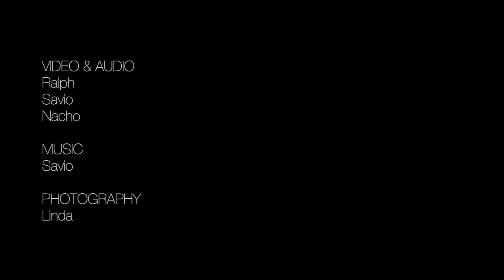Tan Dhammavidu - First Hong Kong Meditation & Dhamma Talk (Re-edit) - 11th of July, 2015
Tan Dhammavidu - First Hong Kong Meditation & Dhamma Talk - 11th of July, 2015

The first of the six Hong Kong talks.

Re-edited with chapters, and some technical glitches removed, that were not seen the first time round.

In this talk, Tan Dhammavidu introduces:

 1:19 PART ONE
Introducing Buddhadasa
-The man and his teaching

19:54 PART TWO
Introducing The Buddha
- What is known about The Buddha and his movement towards enlightenment
- Duka and the Four Noble Truths

42:59 PART THREE
Instruction on the meditation method. The first tetrad of the Ānāpānasati, "Mindfulness with breathing".

1:19:19 End Credits

First in series of nine videos.

TAN DHAMMAVIDU

THE HONG KONG MEDITATION & DHAMMA TALKS - JULY 2015

Tan Dhammavidu is a British Buddhist Monk.
He has been giving Meditation and Dhamma
instruction in Thailand, for the last twenty Years.

His name literally means, "The Revealer of
The Dhamma". In July 2015, he left his Thai
forest home, to do his revealing in Hong Kong.

It was the first time in fifteen years he had
left Thailand, had ever visited Hong Kong, or
ever given his talks, outside of a Buddhist centre.

He gave instruction on Buddha's Meditation
method - Anāpānasati and Buddha Dhamma -
the correct way of life, according to Buddhists.

There was also group Meditation practice,
question & answer sessions, & even some
Suka, helping offset all the talk about Duka.

Tan Dhammavidu declined any payment
for his considerable labors & attendance to
the talks was made available for free, to all.

YOUTUBE  Ashtanga Yoga Hong Kong